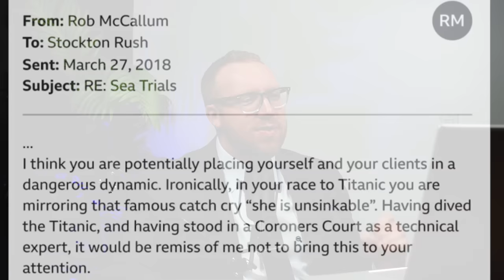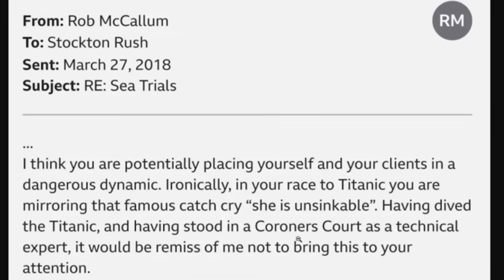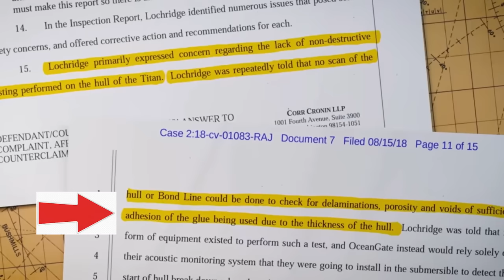EP#4 | Ocean Gate Lawsuit: Whistle Blowers Silenced, Transcripts and Emails Exposed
In June of 2023 the Titan Submersible carried 5 men to a depth of 3400 meters. Their goal: To view the wreckage of the Titanic. At the center of the voyage was the Ocean Gate exploration company and its charismatic CEO, Stockton rush.

But like the Titanic, the Titan sub and its passengers never returned.

It’s a chilling case involving questionable engineering, death waivers, a silenced whistleblower lawsuit, exposed emails from employees warning of danger, and a chilling transcript purportedly showing the final messages of Titan before it was crushed.

With new evidence and expert legal analysis Attorney Ryan describes the MANY warning signs leading to disaster.